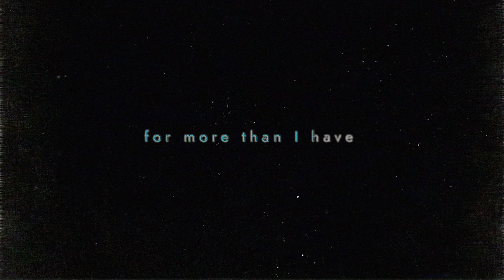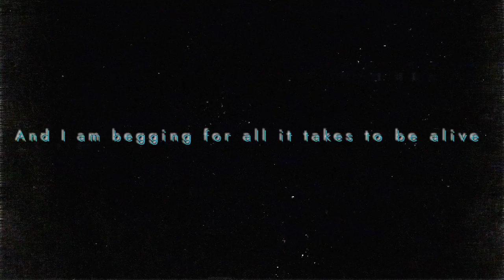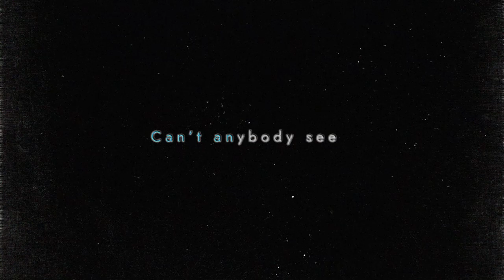ANEWRAGE - Satellites [Lyrics Video]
Song written and performed by ANEWRAGE
Produced by ANEWRAGE & Matteo Magni
Recorded by Matteo Magni & Axel Capurro at Anewrage Home Base, Magnitude Studios & AVZ Studios
Mixed, Mastered By Matteo Magni At Magnitude Recording Studios

Video by Alex Rizzi
Graphics by Gabriele Bass